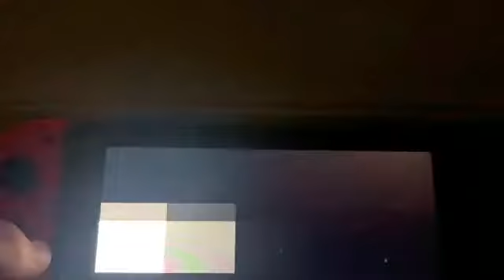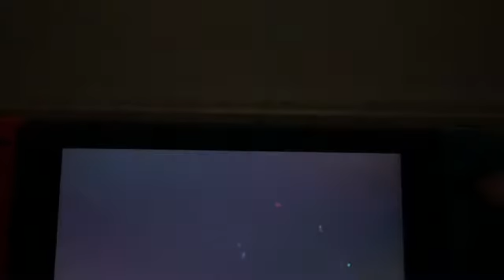Playing super smash bros On my Nintendo switch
Hey guys this is me playing supersmash Brose on my Nintendo switch and it is my uncle’s game but other than that enjoy:D